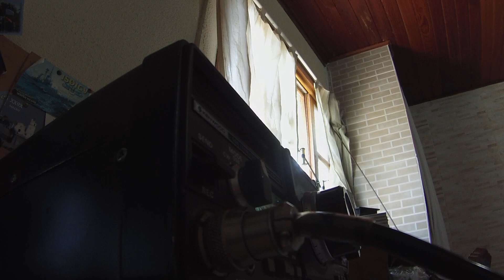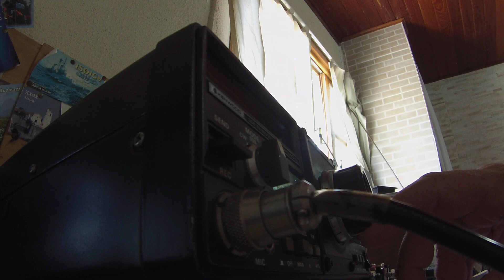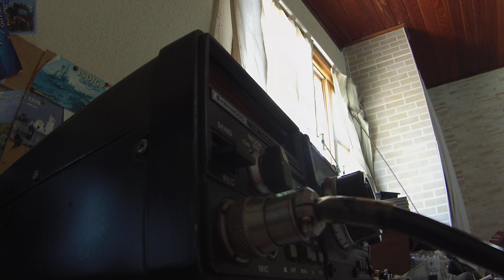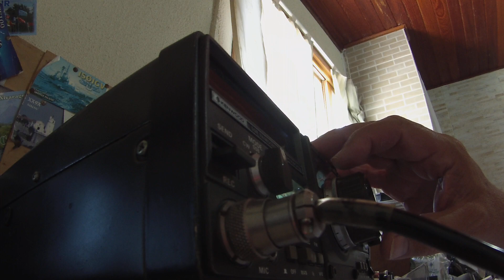wpx ssb 9A9R MY FRIEND VLAD /K3UA/LS7H/SG8X/CB4A